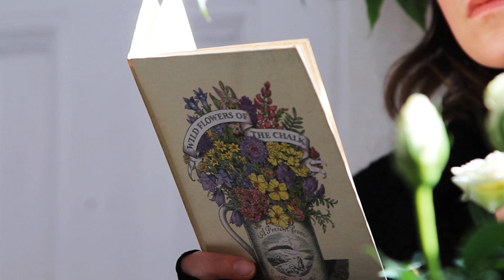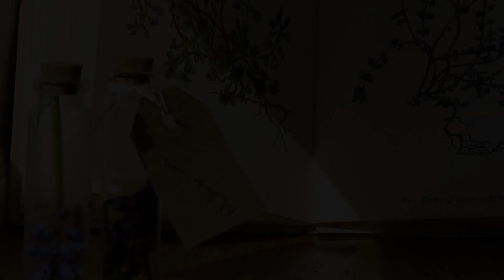Belladonna | A Short Lesbian Film [CC]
Written, produced, filmed and edited by:
Tessa Kennedy

Cast:
Rushma Thapa
Shian Denovan

Knit Witch - Dawn of Swords